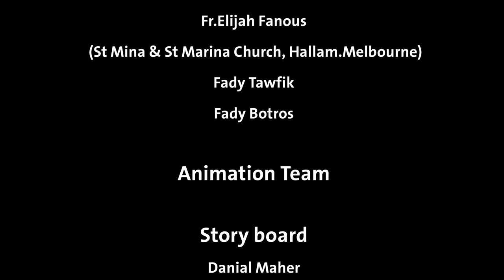Story of St Barbara and St Juliana for Kids (Animated, English)